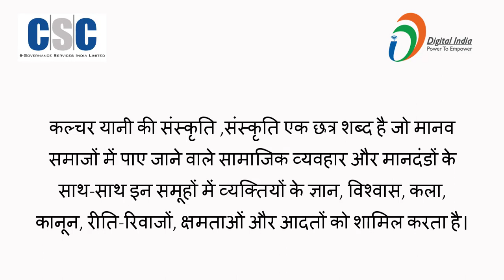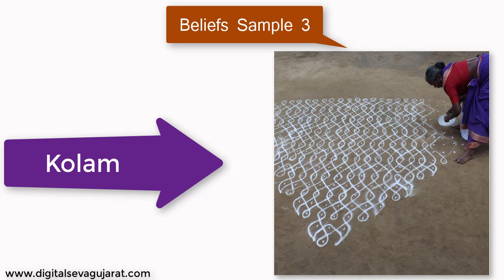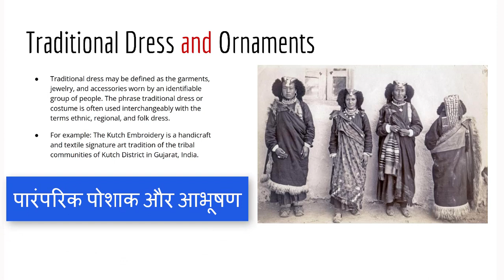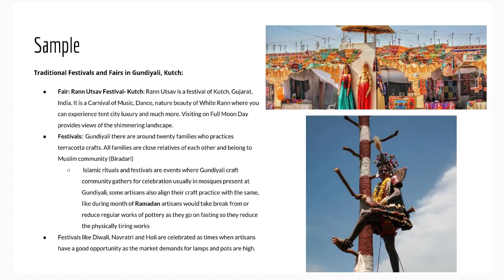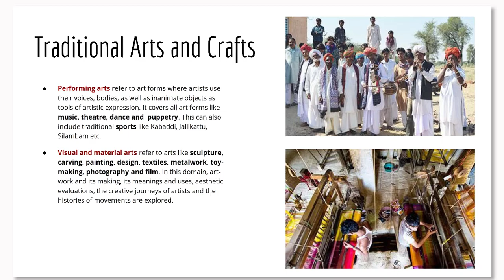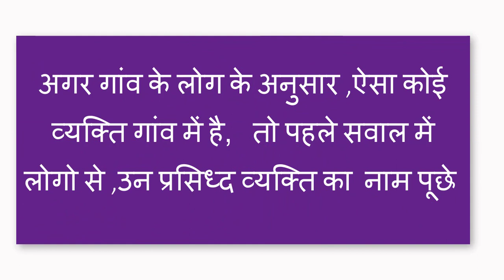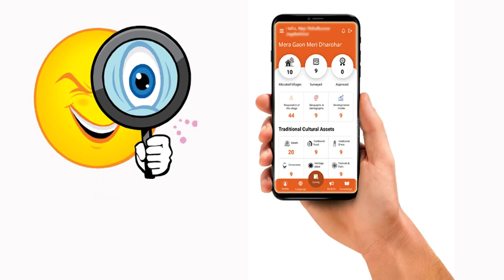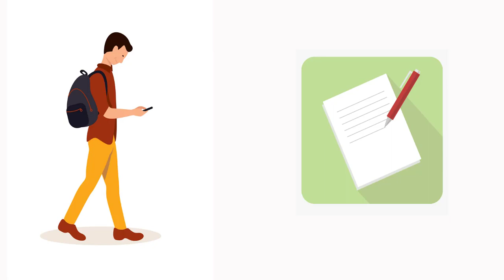CSC Culture Survey Full Training Video | Culture Survey Kaise Kare | CSC Culture Survey in Hindi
CSC Culture Survey Full Training Video Step by Step Subject Covered in Hindi Language,
This video from the Culture Survey covers all the topics as follows :
● Beliefs
● Traditional foods
● Traditional dress and ornaments
● Heritage places
● Festivals and fairs
● Traditional arts and crafts
● Famous Personalities
● Prominent Artists